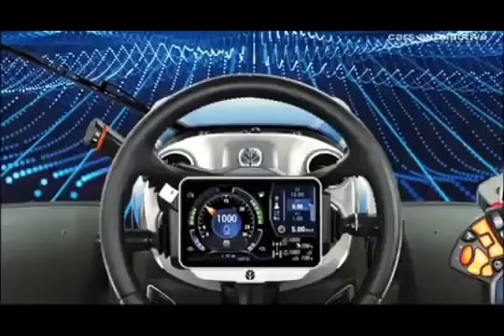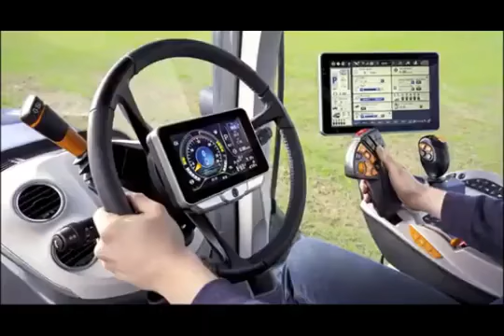2022 HOLLAND T7 HEAVY DUT